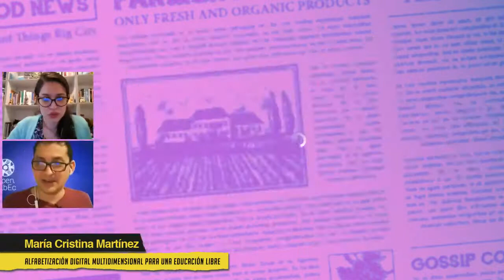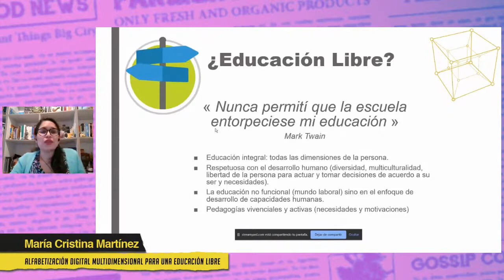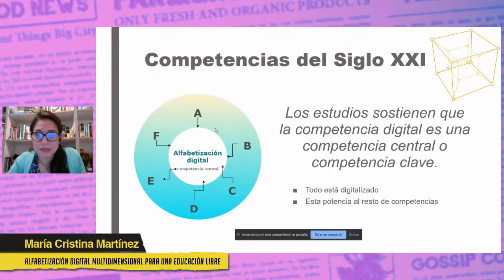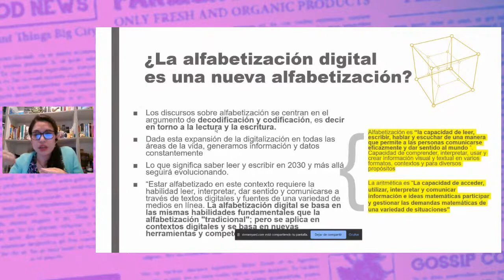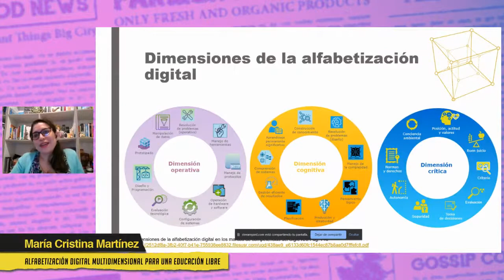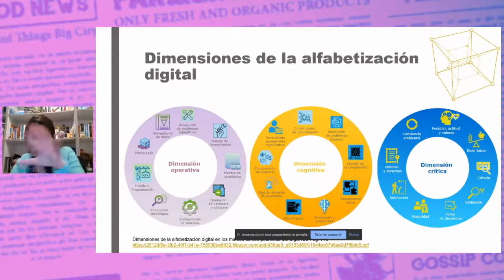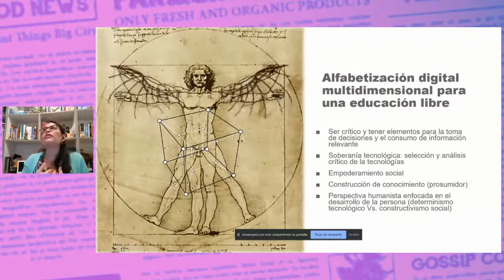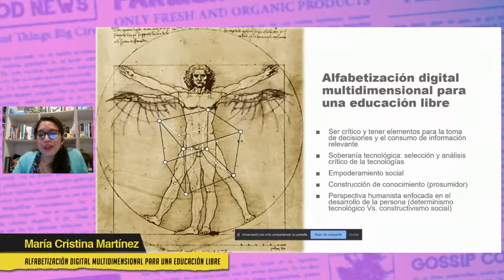Alfabetización digital multidimensional para una educación libre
Charla impartida por María Cristina Martínez en el marco de la conferencia "Educación libre y soberanía digital".

La visión tecnicista de la alfabetización digital debe ser superada por una perspectiva crítica e integral que permita ante todo el empoderamiento tecno-social de las personas. Desde una visión multidimensional de la alfabetización digital, podemos construir una educación libre que disminuya las inequidades y aporte al desarrollo de una sociedad con oportunidades para todos y todas. La charla aborda las diferentes propuestas de competencias del siglo XXI y el rol de la competencia digital. Se presentan las dimensiones crítica, operativa, cognitiva, social, emocional y proyectiva de la alfabetización digital y algunos ejemplos prácticos en el contexto de la pandemia.